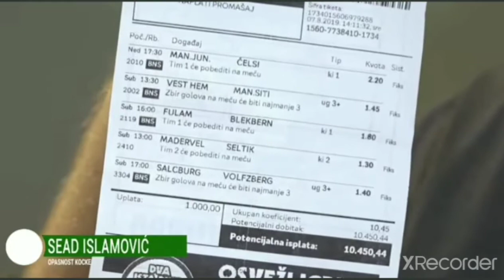Kocka je propast!!! - Sead ef. Islamović